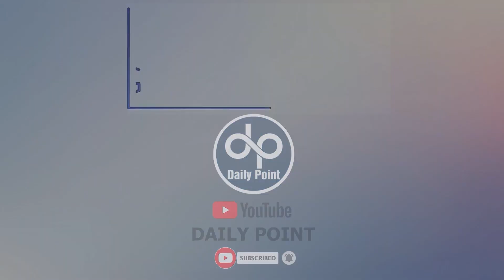Young Man Installing LPG on the Motorbike | Travel 80km in 1kg of Gas | Petrol Solution | Daily Poin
Young Man Installing LPG on the Motorbike | Travel 80km in 1kg of Gas | Petrol Solution | Daily Point